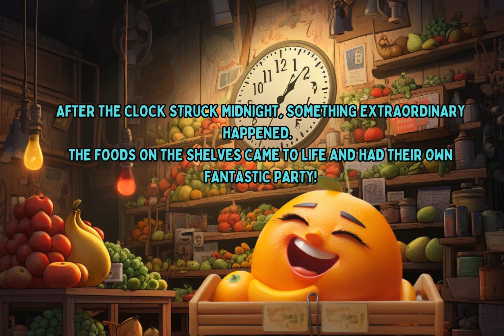Kids Book Read Aloud: Midnight at Munchies | Kids Food Group Fun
"Midnight Munchies Market: A Magical Food Adventure!"

Get ready for a whimsical journey into the Midnight Munchies Market, where the foods on the grocery store shelves come alive for a fantastic nighttime party! In this enchanting tale, fruits dance, veggies race, and cookies become superheroes—all when the clock strikes midnight!

With playful rhymes and colorful illustrations, "Midnight Munchies Market" is a giggly, tasty adventure that invites kids to join Apple Annie, Carrot Carl, and their foodie friends in a night full of surprises. From moo-sical concerts to candy fashion shows, this story is packed with laughter, fun, and a dash of delicious delight.

Perfect for young readers who love imaginative tales, funny characters, and the magic of midnight, this story will have kids eagerly turning the pages to discover the sweet secrets hidden behind the grocery store shelves. Don't miss out on the joyous celebration of Midnight Munchies Market—a place where foods come alive for a nighttime adventure that's as delicious as it is delightful! Get ready to dance, race, and laugh along with your favorite foods in this magical foodie tale! Let the midnight magic begin!